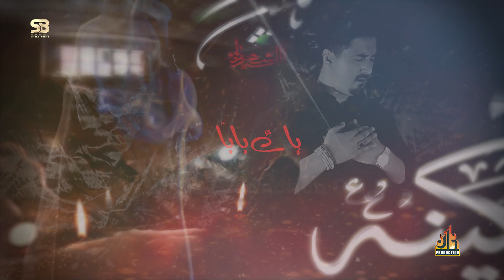Sakina Sogyi Baba || Zulfiqar Sabri Baltistani ||2020-21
Khan Production Gilgit Baltistan
Khan Production.